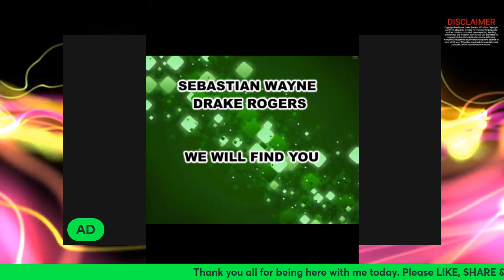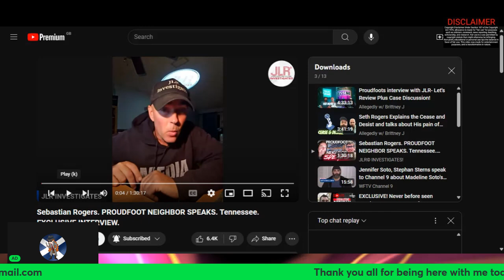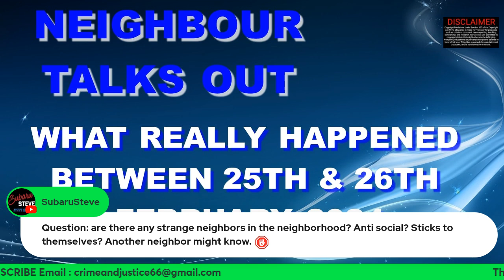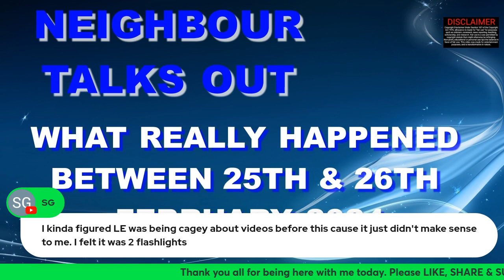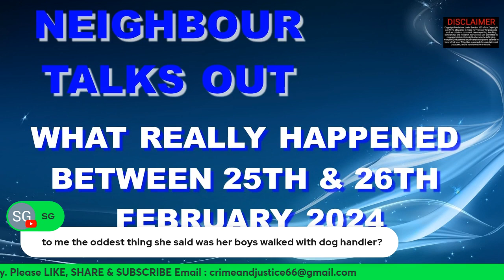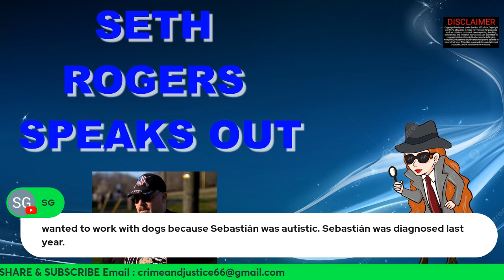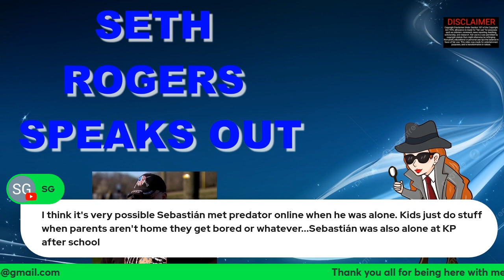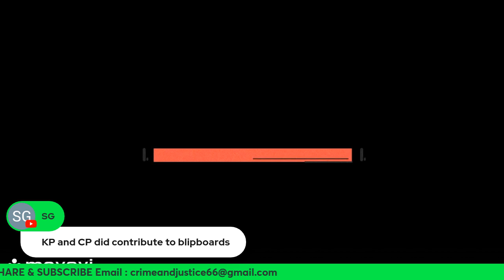SEBASTIAN WAYNE DRAKE ROGERS Neighbour tells all she knows Seth speaks out Where is Sebastian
Hi there and welcome, today we look at 2 interviews , one by Seth Rogers the father to Sebastian Rogers and another one by a neighbour of Chris & Katie Proudfoot.